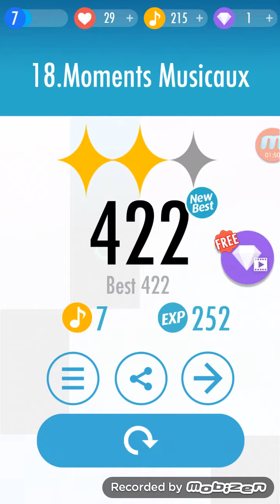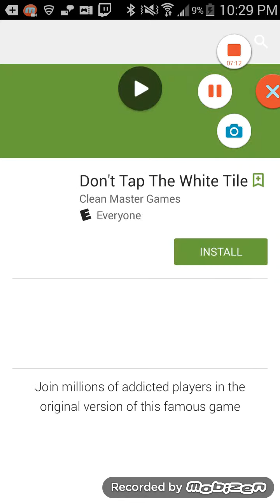Updates I swear it isn't weird this time